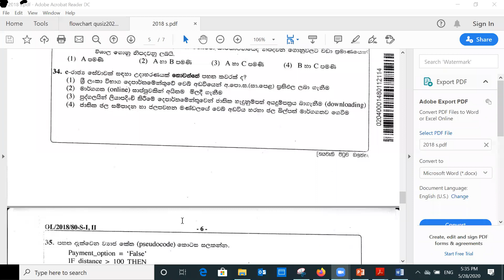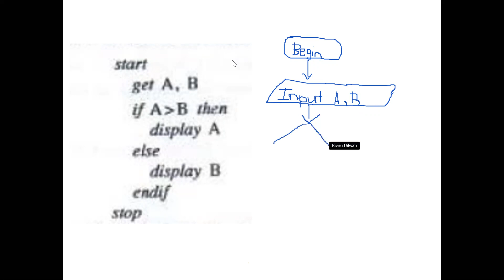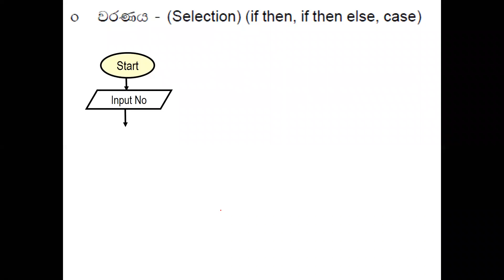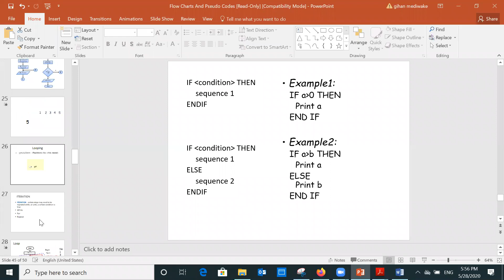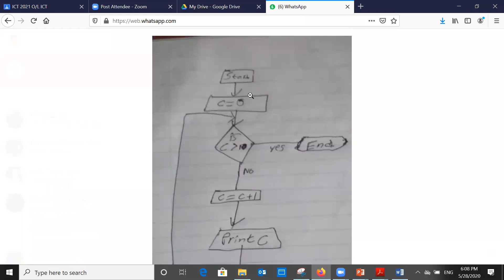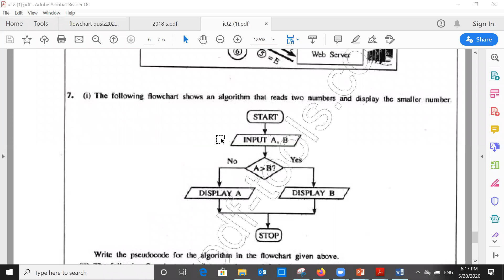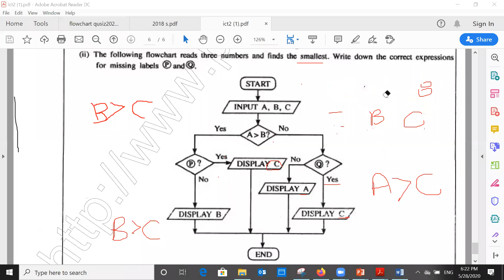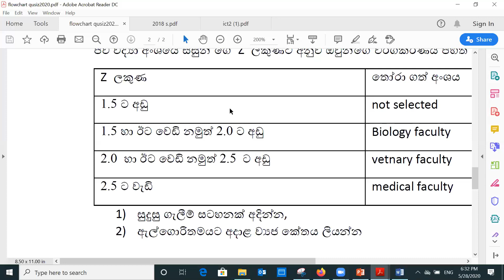Q & A day 3 | FLOWCHARTS | ICT TODAY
Share during this corona Outbreak.